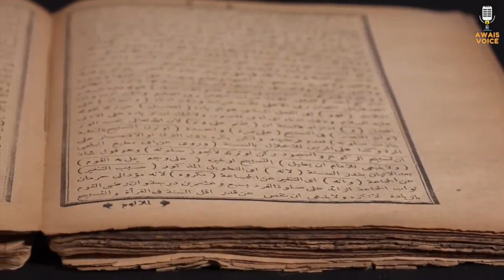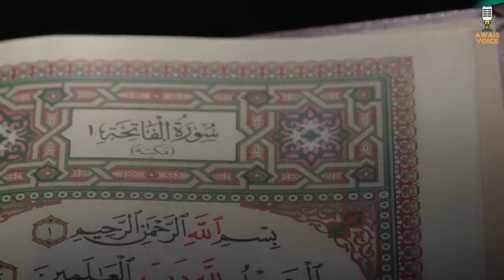Hazrat Mariyam |story of the Hazrat Mariyam life |subhanallah